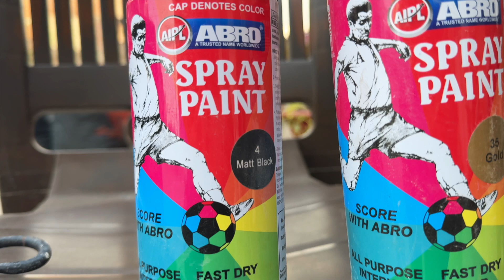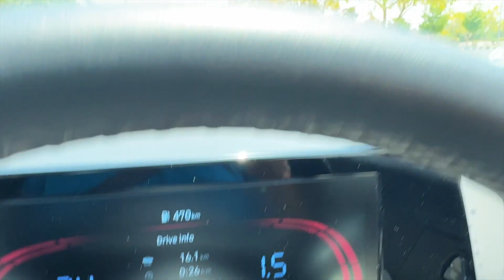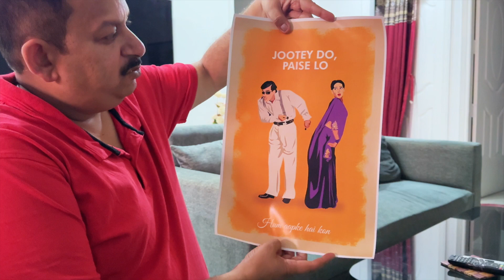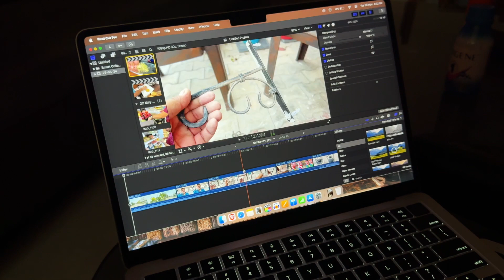Purane Bird Cage ko bana diya naya | Zomato to ajeeb hai | No orders for Zomato cloud kitchen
I love to DIY various things. Especially, home decor items or just about anything I feel is worth doing so. I gives a new life to almost every item out there. Even broken tiles or cermaic cups can be DIYed to create usefull and beautiful things.

In this video I upcycled an old bird cage and a wall bracket to hang it. Nothing drastic, but jut cleaning it up with paint and adding some details.

Uncle Teddy, our cloud kitchen, is not doing very well (as of now) because Zomato is not helping at all in it. I know there are hundreds of restaurants listed on their platform, but all they ask is run ads. The moment we run ads, we get some 1-2 orders, and when we stop it, the orders stop too. I am still figuring out what to do about this major issue.

Offline orders are also, okayish. Why? Because things require time to become big. We will not loose hope and continue to work upon it.

I bought a few things for my home. A set of 4 table mats for my new dining table. And, a poster for the shoe rack entry table that is being made by the carpenter.

I hope you will like this video. Thanks for reading and watching the video.